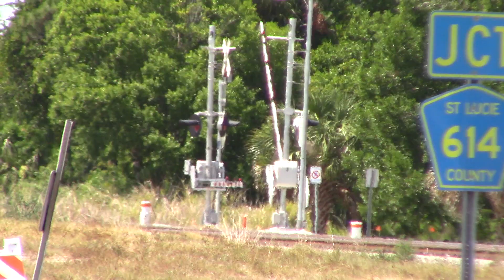FEC206 May 7, 2024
806,307,822,428 with 7253 feet at 612 axles.